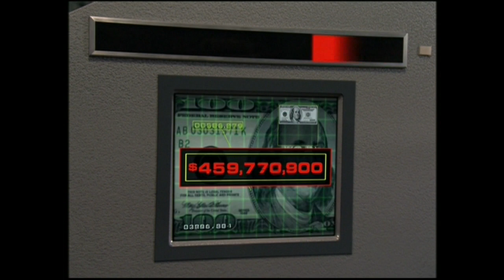dont move/Drake and Josh go hollywood